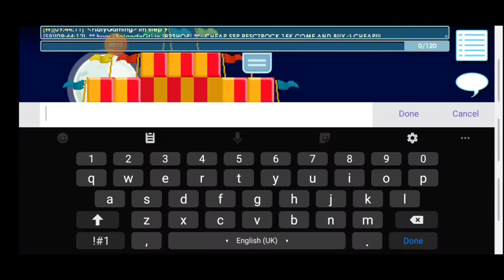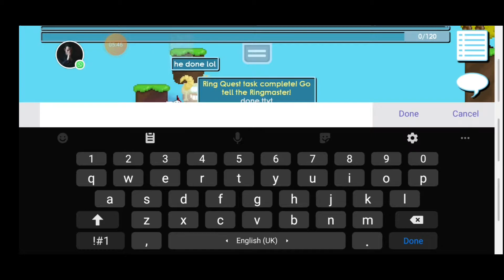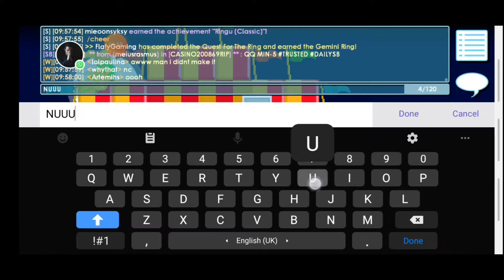Growtopia | getting a ring omgg